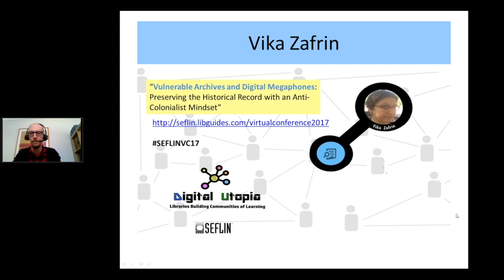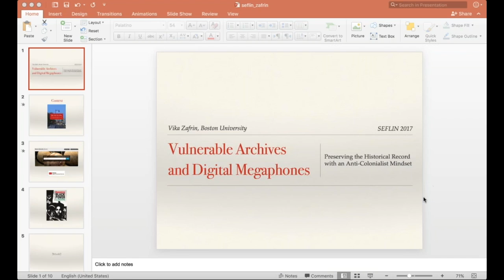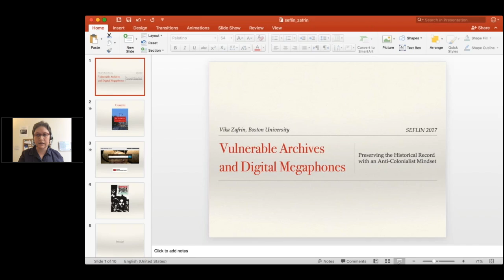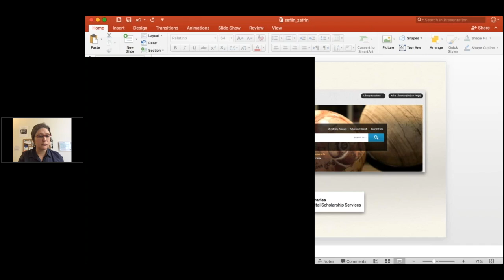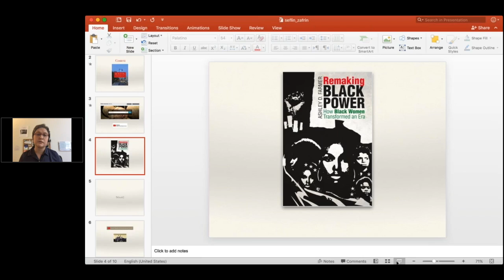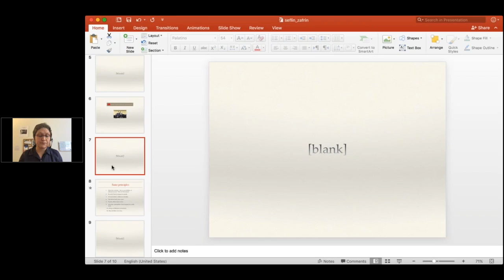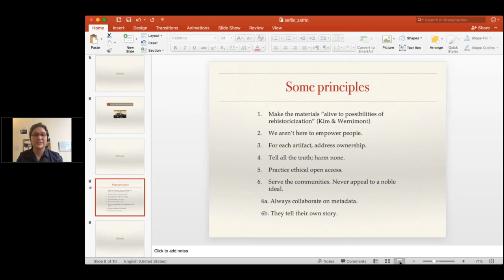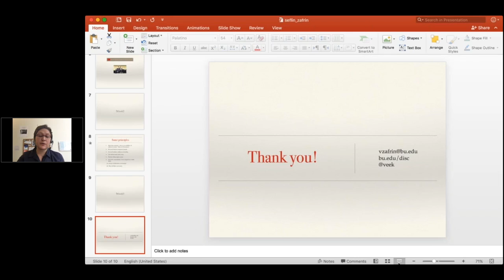Vika Zafrin, PhD, Vulnerable Archives and Digital Megaphones:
Boston University Libraries Digital Scholarship Services department is a year old, and in man ways still inventing itself. In the past year, we began two simultaneous conversations: one with faculty members who tend to work in small, sometimes personal, archives; an one with area librarians about collaborating to amplify each other's existing nascent efforts towards social justice. Out of these has coalesced an effort toward mobilizing our Research i resources to assist in preserving historical materials vulnerable to disappearance or obscurity, with an explicitly anti-colonialist mindset, contributing to what Jarrett Drake calls liberatory archives.